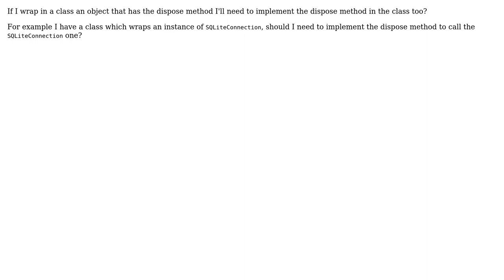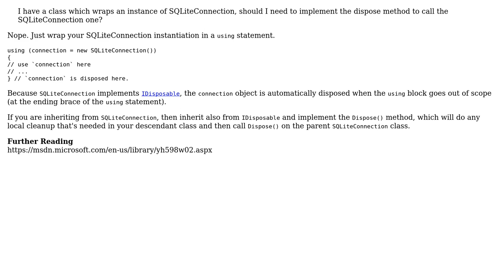Software Engineering: Clarification on dispose method (2 Solutions!!)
Software Engineering: Clarification on dispose method

With thanks & praise to God, and with thanks to the many people who have made this project possible! | Content (except music & images) licensed under CC BY-SA | Music | Images & others | With thanks to user Telastyn user Robert Harvey user arabum97 and the Stack Exchange Network Trademarks are property of their respective owners. You are responsible for your own actions.